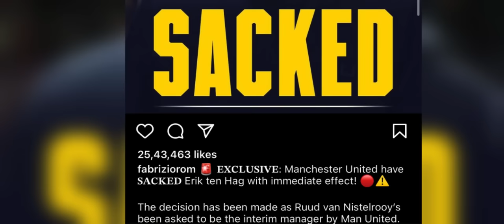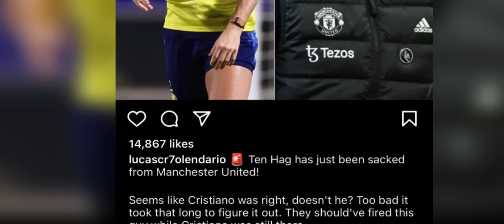rkhie bein u ronaldo mar syn shah beh kam u ronaldo peit aiu kren u ronaldo halor kane